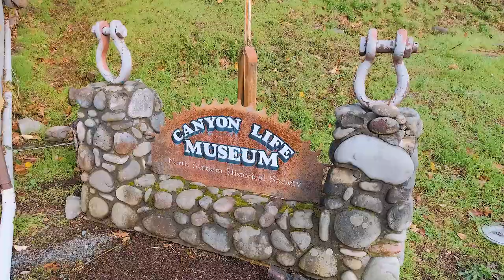150 Santiam Pointe Loop NE Mill City Oregon